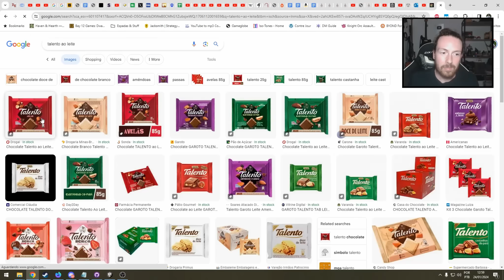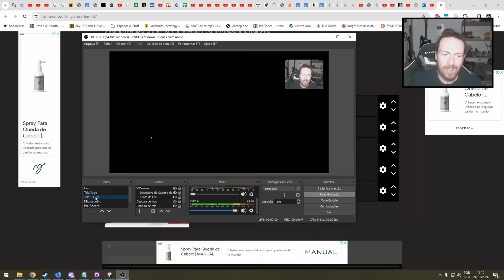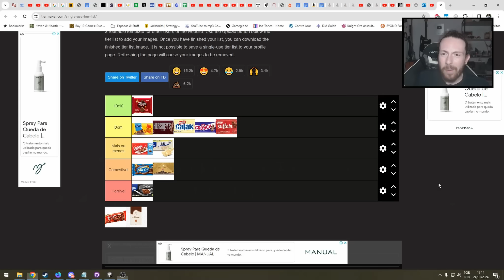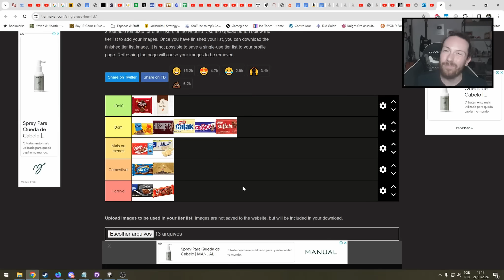Provei TODOS os chocolates BRASILEIROS